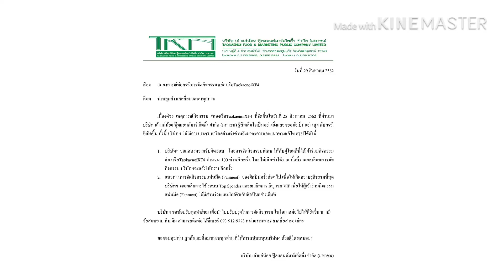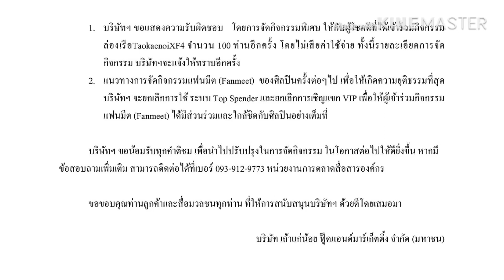เถ้าแก่น้อย แถลงการณ์ต่อกรณีการจัดกิจกรรมล่องเรือ TaokaenoiXF4 | เถ้าแก่น้อยรับผิดชอบผู้โชคดี F4